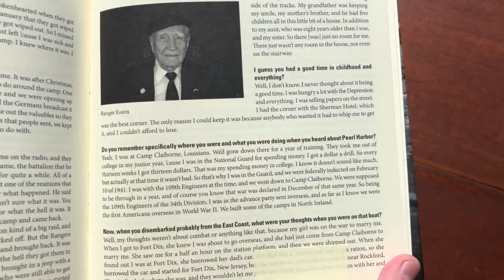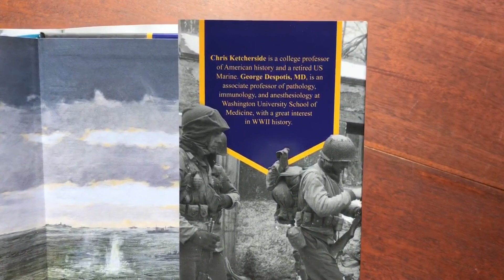Behind the Book: Rangers Led the Way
"Behind the Book" is a series of video introductions to various Schiffer books. The goal is to provide readers with some background information about the book, what it is about, how it was made, etc.

In this episode, John introduces you to "Rangers Led the Way" by Chris Ketcherside and George Despotis. The book is available to order directly from the Schiffer warehouse here: